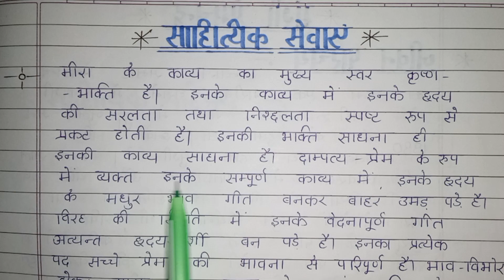mirabai ka jivan Parichay ll मीराबाई का जीवन परिचय ll Meera Bai jivan Parichay Hindi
biharilal jivan Parichay ll class 10th Hindi jivan Parichay बिहारीलाल जी का जीवन परिचय ll biharilal jivan Parichay ll class 10th Hindi jivan Parichay
यूपी बोर्ड क्लास 10TH हिंदी मोस्ट इंपोर्टेंट क्वेश्चन एंड आंसर मॉडल पेपर हिंदी क्वेश्चन एंड आंसर मॉडल पेपर
UP board class 10th Hindi jivan Parichay
board exam UP board class 10th and class X
UP board class 12th Hindi
model paper kaise solve Karen
80 plus percent
Hindi board exam
Jaishankar Prasad Mahadevi Verma
bharatendu Harishchandra ji ka jia
Jaishankar Prasad ka jivan Parichay
Munshi Premchand ka jivan Parichay
pandit Pratap Narayan mishr ka jivan Parichay
Aacharya hajari Prasad Dwivedi ka jivan
mahaveer Prasad Dwivedi ka jivan
Mahadevi Verma ka jivan Parichay

प्रताप नारायण मिश्र का जीवन परिचय
pratap narayan narayan narayan
pratap narayan mishr ka jivan Parichay

meera bai jivan Parichay
मीराबाई का जीवन परिचय